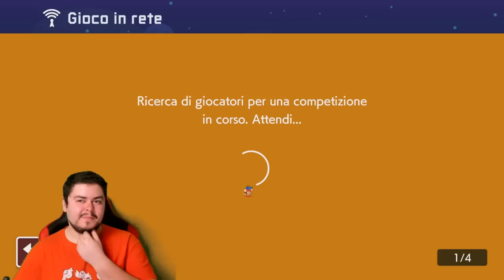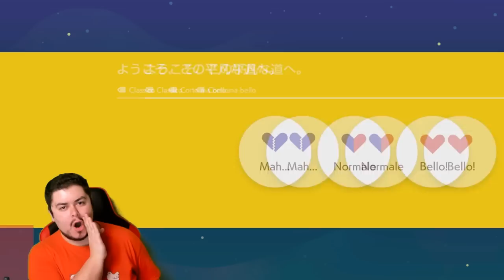SCALATA VERSO IL RANGO A - SUPER MARIO MAKER 2 - Episodio 1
E andiamo! Il primo episodio di Super Mario Maker 2 inizia con qualche incertezza, ma avremo tutto il tempo per diventare dei PRO.